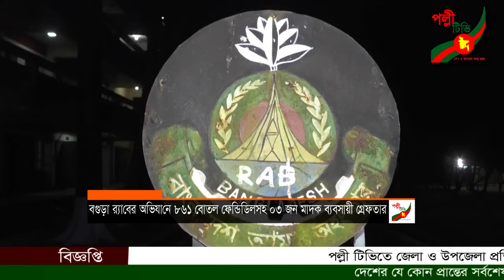পল্লী টিভি সংবাদ Polli Tv News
বগুড়া র‌্যাবের অভিযানে ৮৬১ বোতল ফেন্ডিডিলসহ ০৩ জন মাদক ব্যবসায়ী গ্রেফতার